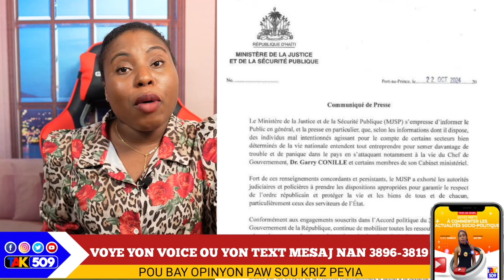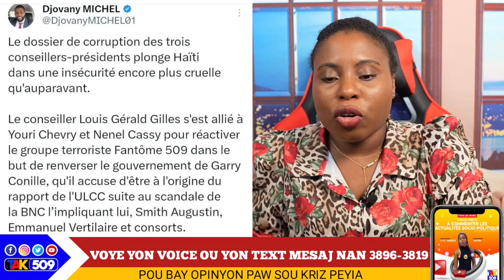Bandi Tire sou Kòtèj Anbasad la..Konplo Pou T0uye Conille, Prezidan Gilles nan Kouri/ Yanick